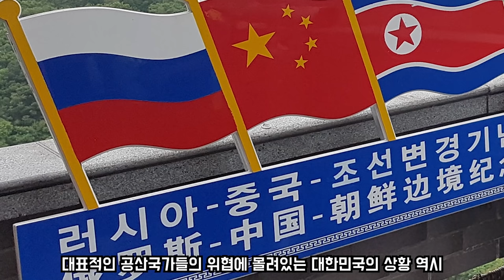미라클 작전! 공군 특수부대 CCT 까지 투입하여 의리를 지킨 대한민국! 세계에서 유일하게 임무를 완수한 미라클작전의 주역 대한민국 공군! 미라클작전 그 영화 같은 스토리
안녕하세요 오대기 입니다

현재 아프간에서 벌어지고 있는 끔찍한 상황에 대해 모두들 알고 계실겁니다
말그대로 전시 상황인데 대한민국은 자국민은 이미 대피시킨 상황에서
우리나라에 그동안 협조해온 현지인 조력자들을 구출하기로 결정하였습니다
아프간의 수도인 카불까지 점령을 당하였기에 민간기를 투입하려던 계획이
군용기를 투입하게되는 군사작전으로 형국이 바뀌게됩니다
이를 위해 대한민국의 가장 높은 힘 공군이 나서게 되었고
세계 강대국이 모두 시도하였으나 실패한 작전을 완벽히 성공시키게되죠
오늘은 해군의 아덴만여명작전에 이어 대한민국의 국방력을 세계에 떨친
공군의 미라클작전에 대해 알아보겠습니다.